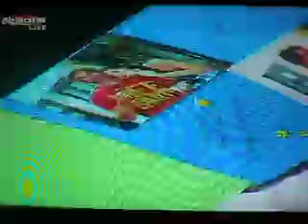BIG BROTHER GREECE 2010 stella apo d.e. pou itan mesa o alexis meta tin apoxorisi tou 28/11 /2010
o alexis (meta tin A' tou apohorisi) ama bike sto d.e. ipe tis stellas na pi hilia evharisto ston dido ke ston giorgo. giati avti i dio ihan apanavali tin stella gia ton alexi.